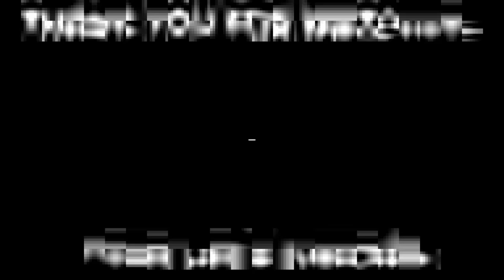*Heated Debate* Yonaguni Is A Natural Formation | Joe Rogan & Graham Hancock & Flint Dibble